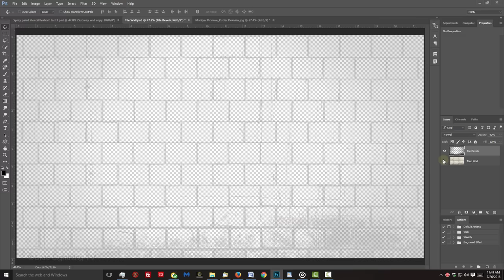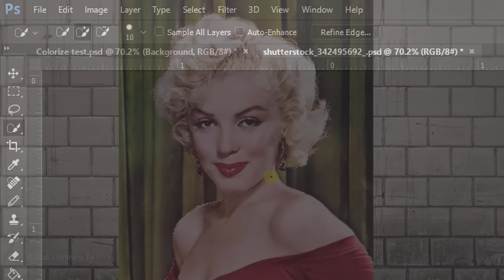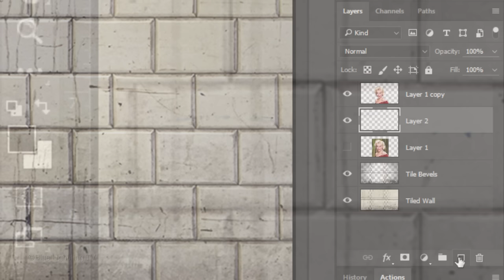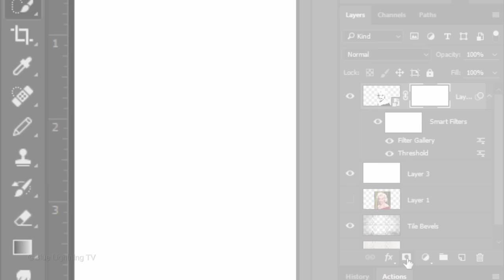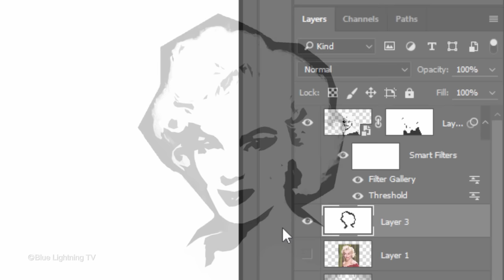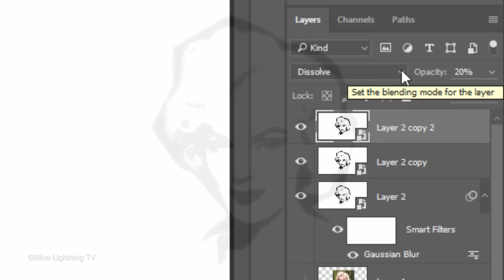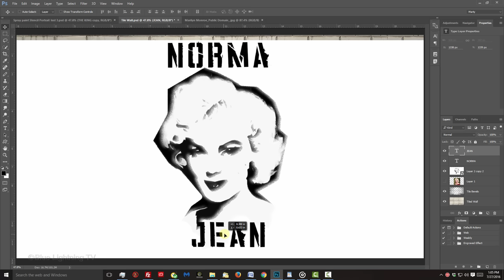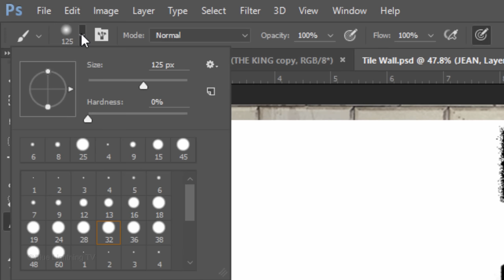Photoshop Tutorial: How to Transform a Photo into a Spray-painted, Stenciled Portrait!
Photoshop CC 2015.5 tutorial showing how to transform a photo of someone into the look of a hand-made, spray-painted, stenciled portrait with text.